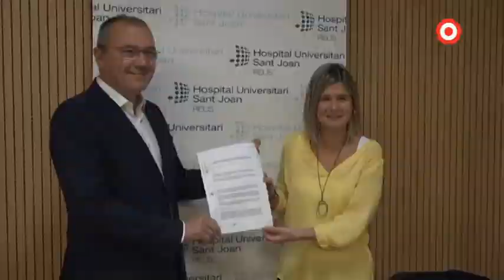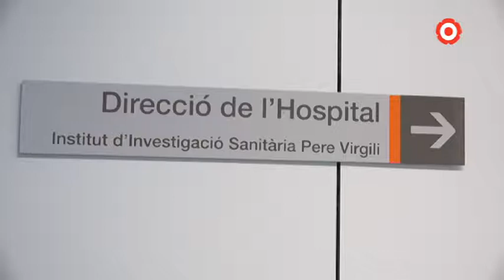La Generalitat mantindrà la plantilla i l'equilibri financer a l'Hospital